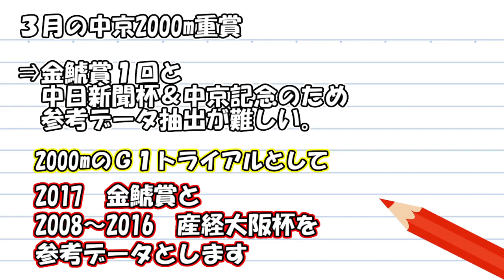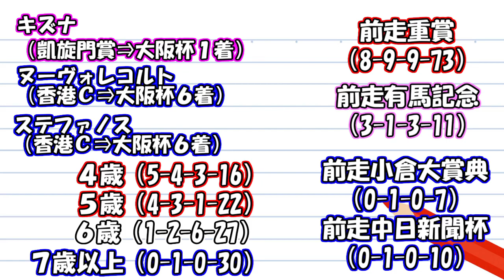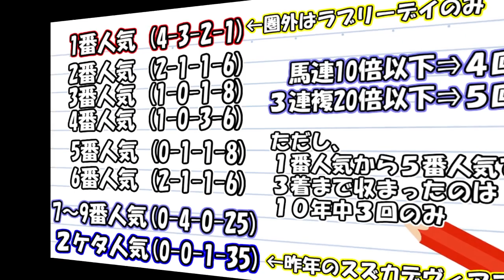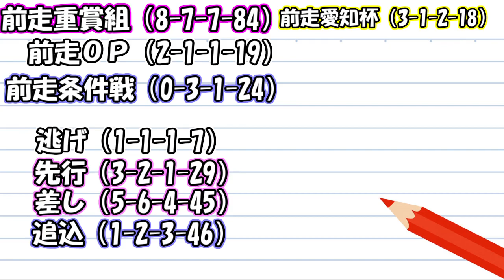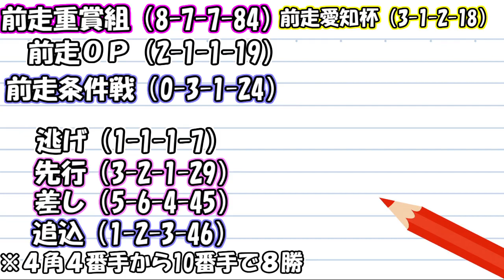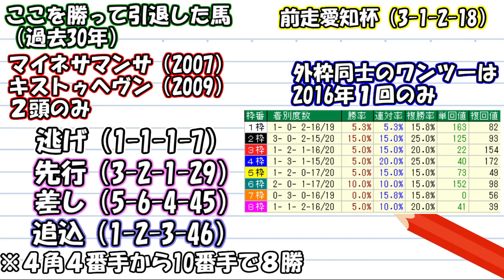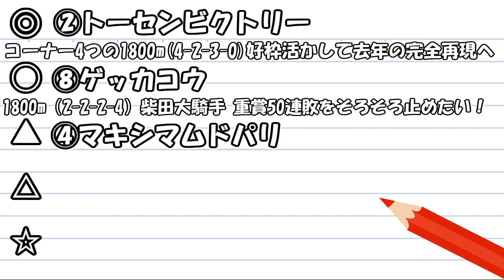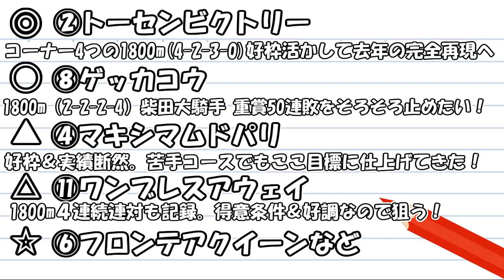【競馬】中山牝馬ステークスと金鯱賞 2018 予想 （殿堂クラスか、ただのＧ1馬なのか）ヨーコヨソー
先週は三つの重賞完全的中！参考にしたコラボ指数はこちら⇒